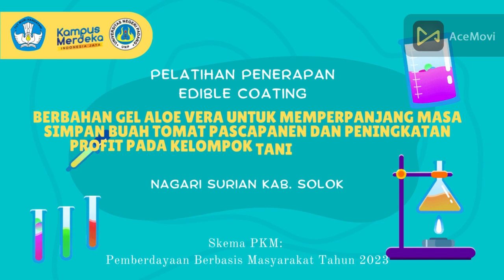Penerapan Edible Coating Berbahan Gel Aloe Vera pada Buah Tomat Pascapanen di Kabupaten Solok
Ini merupakan video laporan atau luaran pelaksanaan pengabdian masyarakat dalam program SKEMA Pemberdayaan Berbasis Masyarakat tahun 2023 yang didanai oleh Direktorat Jenderal Pendidikan Tinggi, Riset, dan Teknologi, Kementerian Pendidikan, Kebudayaan, Riset, dan Teknologi

Tim Pengabdi;
Ketua : Hesty Parbuntari, S.Pd., M.Sc. (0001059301)
Anggota: 1. Kiki Amelia, S.P., M.P. (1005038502)
                 2. Dr. Desy Kurniawati, S.Pd., M.Sc. (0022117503)